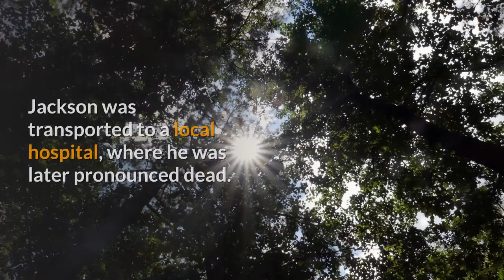Tarvaris Jackson Dies At Age 36.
Former Minnesota Vikings and Seattle Seahawks quarterback Tarvaris Jackson died Sunday night in a car crash. He was 36.

A Tennessee State spokesperson confirmed Jackson's death to ESPN. Jackson was the Tigers' quarterbacks coach in 2019 after spending a year as a quality control and quarterbacks coach at his alma mater, Alabama State.

According to the Alabama Law Enforcement Agency, Jackson was involved in a single-vehicle crash at 8:50 p.m. Sunday; the 2012 Chevrolet Camaro he was driving left the roadway, struck a tree and then overturned. Jackson was transported to a local hospital, where he was later pronounced dead.

The crash occurred about 7 miles south of Jackson's hometown of Montgomery, Alabama.

Jackson is survived by his wife, Lakitta, and three children, Tarvaris, Takayla and Tyson.

"My heart is so heavy with hurt hearing of the passing of Coach Jackson," said Tennessee State director of athletics Teresa Phillips. "We were blessed with him for a short time but he did make an impact with our young men in this one season at TSU. Our thoughts and prayers go out to his young family and all who knew and loved him."

Jackson's 10-year NFL career began in Minnesota when he was drafted 64th overall in 2006. He started 21 regular-season and playoff games for the Vikings but was a backup for most of his five seasons in Minnesota. The 6-foot-2 quarterback helped the Vikings win the NFC North title in 2008 before his sole postseason appearance, a wild-card loss to Philadelphia.

The Vikings expressed their condolences in a team statement on Monday.

"The entire Vikings family is saddened by the news of Tarvaris Jackson being taken from us too soon. One of Tarvaris' greatest attributes was his positive outlook and approach. He genuinely cared about others, was a good friend and will be missed by family, teammates and Vikings fans everywhere. We send our deepest condolences to his family."

Jackson ended his time in Minnesota as Brett Favre's backup for the 2009-10 seasons. Favre remembered Jackson as "pure class."

"My time with the Vikings was very special because the team embraced and welcomed me as one of their own. Tarvaris could have been anything but welcoming, but [instead he] was pure class and as good a teammate as any I've played with," Favre said in a statement. "[I'm] proud to call him friend!! Such sad news."

Jackson signed with Seattle as a free agent in 2011 and won over the Seahawks' locker room during his lone season as a starter by playing through a partially torn pectoral muscle on his throwing side. He compiled a 7-7 record as a starter before being traded to Buffalo ahead of the 2012 season. He did not register a snap with the Bills.

Jackson returned to Seattle in 2013 and was Russell Wilson's backup in the Seahawks' Super Bowl XLVIII victory over the Denver Broncos.